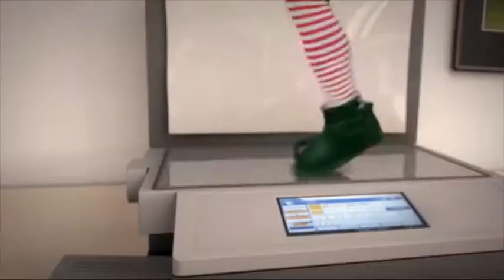568c0d5f31264244b2fafeaea0ba2a8d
2019 Christmas Elves